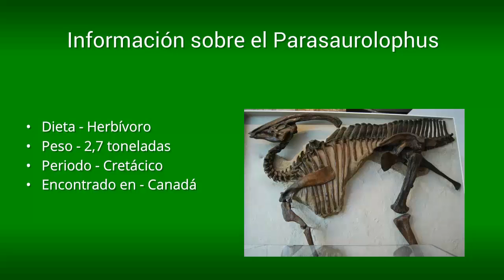Parasaurolophus | Enciclopedia sobre Dinosaurios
Todo sobre el Parasaurolophus

Si estabas buscando la dieta, el peso, el periodo, el hábitat o las características del Parasaurolophus entonces estás en el sitio adecuado.

Conociendo un poco más a Parasaurolophus

Se le conoce de forma común en el mundo científico como "lagarto de cresta" o "lagarto crestado", y es por los vestigios encontrados que pertenecen a esta criatura, vestigios entre los que se tenía una cresta bastante peculiar que disfrutaba de una forma o diseño que no se había visto antes en un animal de la prehistoria.

Parasaurolophus

¿Quién dijo que los dinosaurios no podían tener estilo?, este ser tan particular puede ser la inspiración de muchos peinados de la actualidad, el Parasaurolophus contaba con una cresta muy simpática en su cráneo, su existencia causa mucha intriga aun en nuestros días, las imágenes  que ilustran a este espécimen reparten mucha simpatía, vamos a conocer más sobre este fabuloso animal.

Este animal tiene como nombre Parasaurolophus, su interpretación es “casi un lagarto crestado”, su cresta es un elemento característico al igual que su pico de pato, se considera que tenía un comportamiento tranquilo, sus sentidos eran bastante agudos, especialmente su vista, esto le facilitaba detectar a los depredadores, y con la ayuda de sus poderosas piernas huía rápidamente equilibrándose con la ayuda de su cola.

Rasgos generales del Parasaurolophus

Pensar en esta criatura prehistórica nos lleva inmediatamente a su cresta, la cual estaba ubicada en su cráneo pudiendo llegar a medir hasta 1 metro, aun no le conoce un uso especifico, sin embargo se han planteado diversas teorías al respecto, algunas dicen que era una característica sexual, otro un indicativo visual para identificar a sus semejantes e incluso como un elemento para emitir, en fin un completo misterio.

Este animal podía llegar a medir 10 metros de longitud, 3 metros de altura y pesar alrededor de 5 toneladas, pero se debe tomar en cuenta las variaciones existentes por cada especie. Otro rasgo llamativo era su “pico de pato” algo común en la familia de los hadrosaurus.

Su cuerpo presentaba unas extremidades traseras largas y poderosas, las extremidades superiores eran mucho más cortas, podía trasladarse en dos o 4 patas y su cola era larga y aplanada.

Alimentación del Parasaurolophus

Al igual que muchos dinosaurios este también tenía una dieta Herbívora, se alimentaba de hojas, semillas y agujas coníferas, gracias a sus largas patas traseras este podía erguirse y alcanzar alimento en las alturas,  una de las peculiaridades que se le otorga es el hecho de poder nadar, su cola y sus patas le proveían esta habilidad, por lo tanto podría haber conseguido en algunos espacios acuáticos.

Descubrimiento del Parasaurolophus

Canadá es una tierra fascinante, Alberta es el dorado en cuanto a fósiles de dinosaurio se refiere, muchos descubrimientos han tenido lugar en estas tierras incluyendo el de nuestro protagonista, gracias a William Park ya que fue él quien realizo esta hazaña, fue aproximadamente en el año 1920, bajo una investigación dirigida por la Universidad de Toronto.

En primera instancia los restos encontrados no estaban completos, pero esto no fue un impedimento para los investigadores, la sed de conocimiento y este descubrimiento los motivaron a seguir indagando, estudiaron y extrajeron la mayor cantidad de información posible.

Posterior a estos hechos se dieron lugar otras expediciones, varias de estas en suelo estadounidense, esto trajo consigo nuevos hallazgos y como era de esperarse nuevas especies, actualmente se conocen 3 y son P. walkeri, P. tubicen y P. cyrtocristatus. Cada existe por diferencias encontradas en el tamaño y forma del cráneo.

Origen de Parasaurolophus

Como es de esperarse el origen de este espécimen es un dato fundamental para conocerlo mejor, para ello nos ubicamos aproximadamente unos 83 millones de años atrás en el tiempo, en la era Mesozoica, explícitamente en el periodo Cretácico, la ubicación geográfica nos lleva hasta la tierra de la libertad, la mismísima Norteamérica, se considerado que se desplazaban en las tierras Estadounidenses y Canadienses.

Sin duda alguna los dinosaurios portaban cualidades misteriosas e intrigantes, muchas de ellas todavía singuen sin poder ser explicadas, esto es lo emocionante de la naturaleza, es capaz de maravillarnos y a la vez dejarnos cabezones tratando de conseguirle una explicación a sus creaciones, un ejemplo es la cresta de este animal, años de estudio han pasado y continua siendo una tarea pendiente.